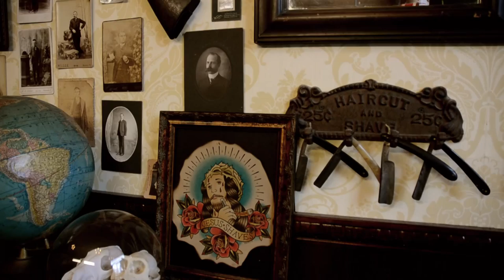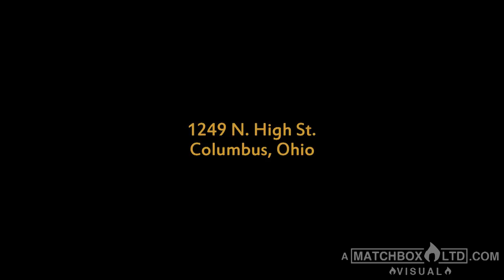Turner's Barber Shop & Shaving Parlor | Columbus, Ohio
Turner's is a old fashion victorian barber shop with traditional and modern hair cuts along with straight razor shaves.

Video created by MATCHBOX LTD.